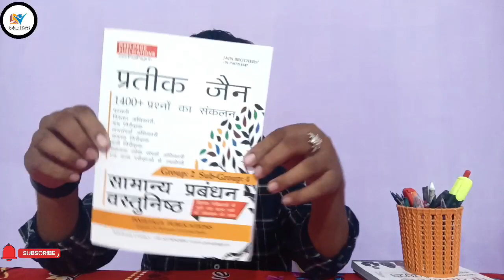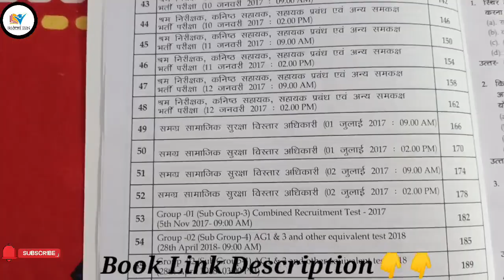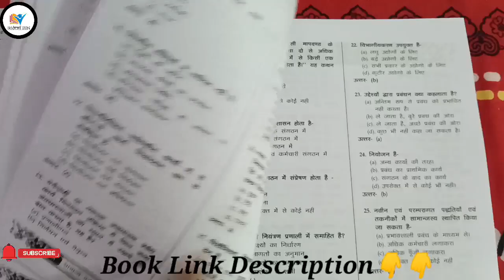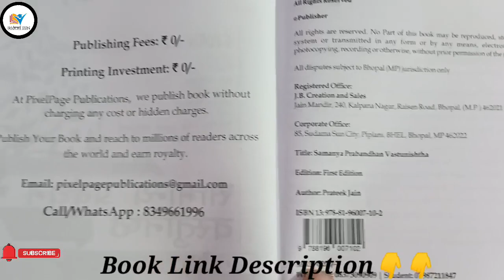Objective Book MP Patwari सामान्य प्रबंधन 1400+ MCQ's Previous Year Paper🔥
PixelPage Publication
Amzone Book
flipkart Book
Pluspramesh.in

JJA MPHC test Series💥
20+ Test
Demo Test Allowed
Test Only 125rs

Your Queries..
CPCT Exam Kab Hogi
CPCT ASI
sbi clerk
sbi po
sbi
sbi exam
ibps